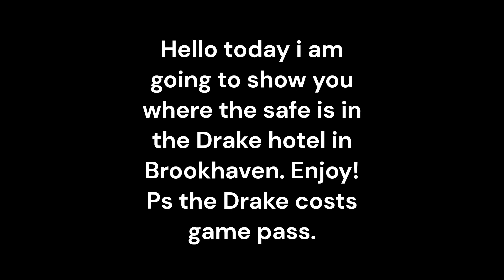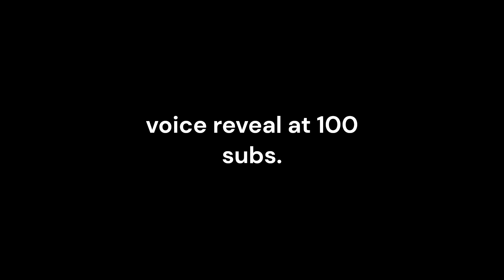Brookhaven - Drake Hotel Safe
Brookhaven - Drake Hotel Safe directions